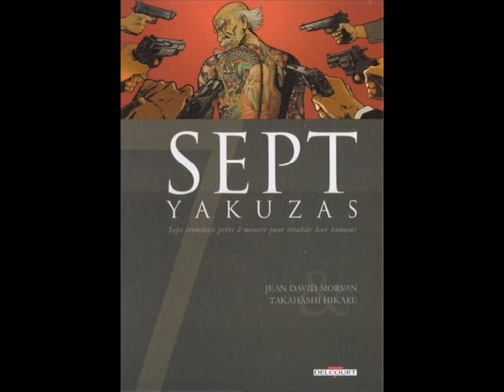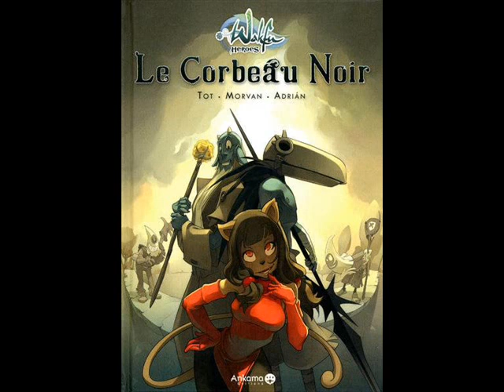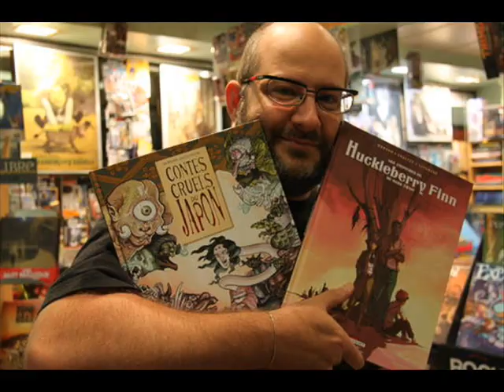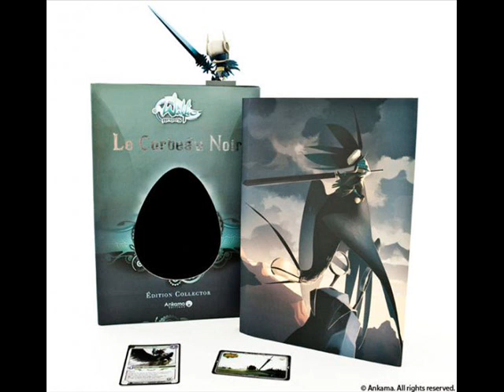Conan en BD - Jean David Morvan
On poursuit la série d'interview autour du projet de Glénat pour l'adaptation de Conan en BD. Voici le témoignage de Jean-David Morvan, qui fait parti du trio qui à lancé le projet. Il est aussi en binôme avec Pierre Alary pour le premier tome de la série.